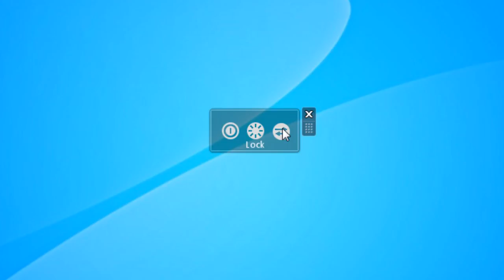Chameleon Control Windows 7 Sidebar Gadget